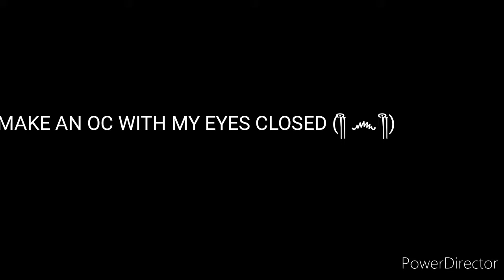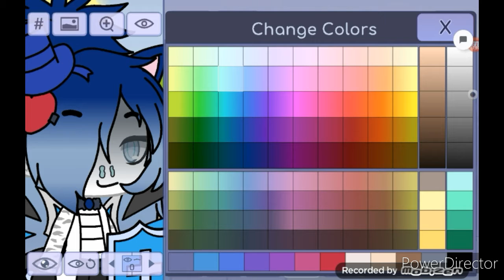Making an oc with my eyes closed (IT LOOKED WEIRD)